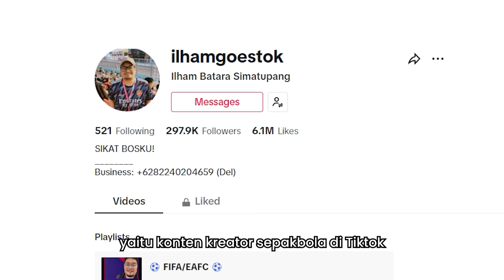Saya Main FC 24 vs Tiktoker Divisi Elite 😱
Saya By One FC 24 vs Tiktoker Divisi Elite 😱